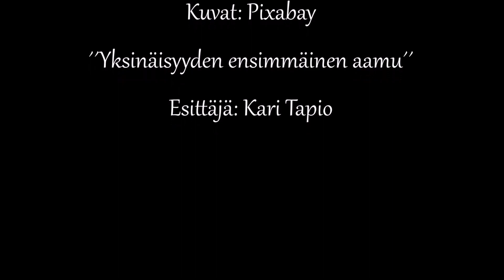Kari Tapio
´´Yksinäisyyden ensimmäinen aamu´´🙄🎵